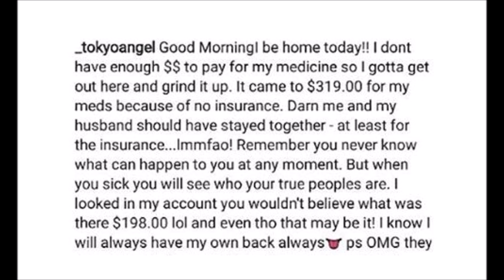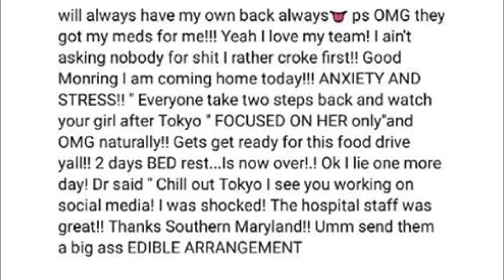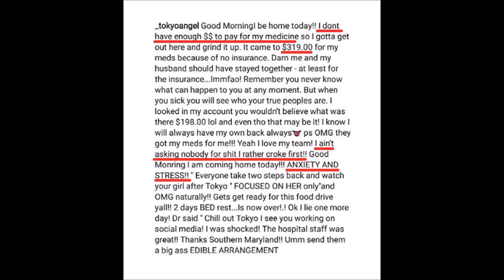Blac Chyna's Mom Hospitalized & Can't Afford Medicine 👀💊💉😳💰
Blac Chyna's Mother Tokyo (from Rob & Chyna Show on E!) was admitted to the Hospital in Washington DC this weekend due to anxiety and stress but the problem is she can't AFFORD the prescription bill and to pay for her medicine and no longer has health insurance after leaving her husband. I know what y'all thinking "Why doesn't her rich daughter Angela Renee Kardashian Help her out?" right?

(But all in all we are keeping her in our Prayers!)

WELL TELL US WHAT Y'ALL THINKING ABOUT THIS BELOW